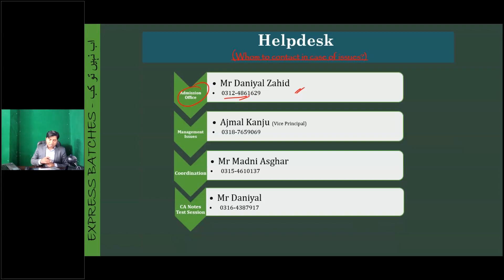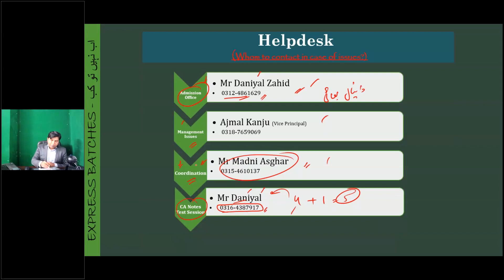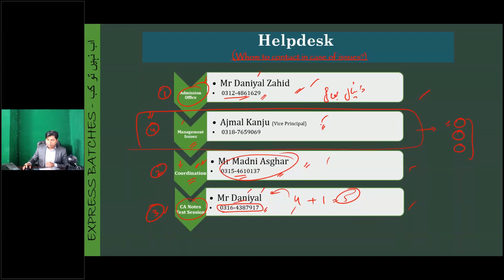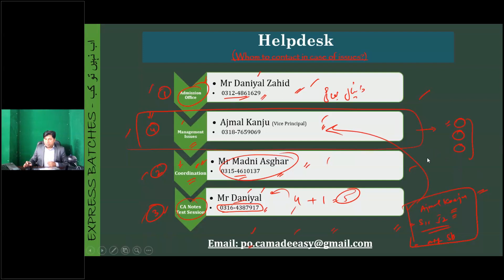Video 7 CAME Help Desk